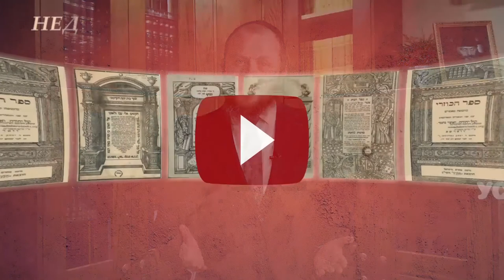Срок годности. Цав 5781 | Недельная глава с равом Альтшулем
Доброго времени суток, дорогие дамы и господа! Сегодня, как обычно, мы будем говорить о нашей недельной главе.

Наша глава называется Цав - "Заповедуй", и идет речь о заповедях, которые Вс-вышний через Моше дает коэнам - священникам, еврейскому народу... Заповедях, которые, честно говоря, большинство еврейских образователей и ораторов стараются избегать, потому что релевантности на сегодняшний день очень мало - это заповеди, связанные с подношениями в Храме, во всех их деталях, разрешениях и запретах и так далее.

Но честно говоря, каждый раз, когда я думаю: "Вот это мы сейчас быстренько пройдем и перейдем к каким-нибудь сюжетам, я всегда нахожу в этих заповедях, которые, казалось бы, совершенно не релевантны, наибольшую релевантность к нашей повседневной жизни...